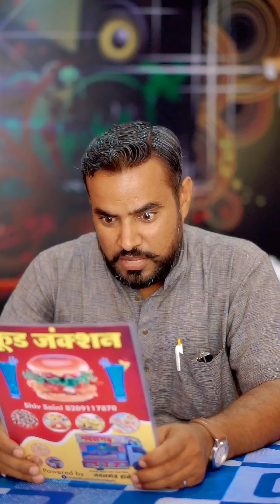अंकिता खरीद ली एयरोप्लेन 🤣🤣🤣 | Ankita Yogi | Comedy Video | Funny Video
1.Ankita Yogi Funny video
2.Comedy video
3.rajasthani comedy
4. marwadi comedy
5.Ankita yogi chirawa